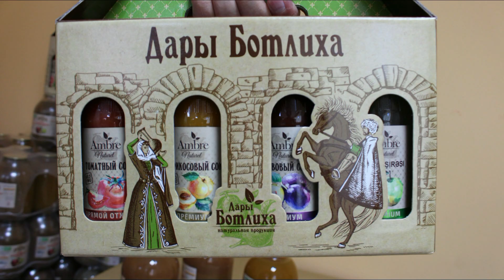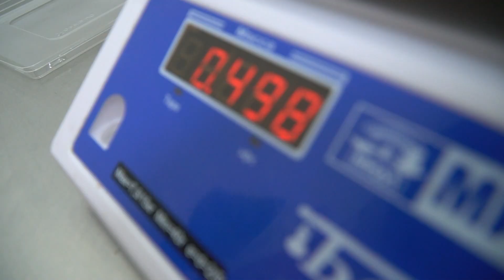Ботлихский район с рабочей поездкой посетил зампредседателя Правительства РД Нариман Абдулмуталибов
Зампредседателя в поездке сопровождали врио  министра природных ресурсов и экологии Александр Зимин, замминистра сельского хозяйства Эмин Шайхгасанов, депутат Народного Собрания РД Магомед Патхулаев.
Глава района Руслан Гамзатов и правительственная делегация посетили мусоросортировочный комплекс в селе Ботлих. На месте осмотрели объект и обсудили пути решения вопросов по запуску в работу.
Напомним, что ранее глава района направил обращение на имя Председателя Правительства РД Абдулмуслима Абдулмуслимова о передаче комплекса в республиканскую собственность.

Далее правительственная делегация под руководством вице-премьера РД Наримана Абдулмуталибова и глава района Руслан Гамзатов посетили Ботлихский консервный завод ООО «Аквариус».
Нариман Абдулмуталибов встретился с генеральным директором предприятия Магомедом Муртазалиевым, ознакомился с производством, посмотрел цеха и продукцию.
Вкус натуральных соков местного завода как всегда никого не оставил равнодушными.

В Ботлихе зампредседателя Правительства РД Нариман Абдулмуталибов побывал в персиковом саду СПК «Гуги» Сулеймана Абдулаева.
Цветущий сад площадью в 1 гектар в этой местности организован по проекту «Интенсивный сад».
Хозяин рассказал об урожае сочных персиков и их реализации. Гости попробовали и оценили вкус фруктов.
Нариман Шамсудинович отметил важность реализации данных проектов, особенно в горной местности. Также заметил, что необходимо поддержать таких предпринимателей.

В завершении рабочей поездки глава района Руслан Гамзатов, вице-премьер РД Нариман Абдулмуталибов, и делегация посетили цех по переработке баранины ООО «Магик стар».
Делегация ознакомилась с работой предприятия, готовой продукцией «Баранди», осмотрела цех.
«Наши производители, будь то консервный завод или цех по переработке баранины, основной упор делают именно на качество натуральной продукции, благодаря чему и заработали доверие своих покупателей и стали любимы далеко за пределами республики», - отметил Руслан Гамзатов.
ООО «Магик стар» специализируется на шоковой заморозке баранины и производстве из неё полуфабрикатов в виде курзе, люля-кебаба и т.д. Нариман Шамсудинович детально ознакомился с производственным процессом на предприятии. Ежемесячно на нем перерабатывается мясо 500-1000 голов мелко-рогатого скота.